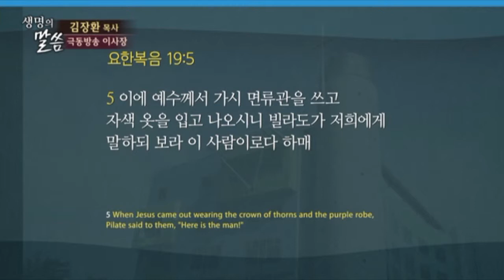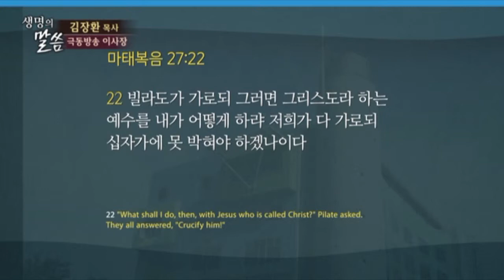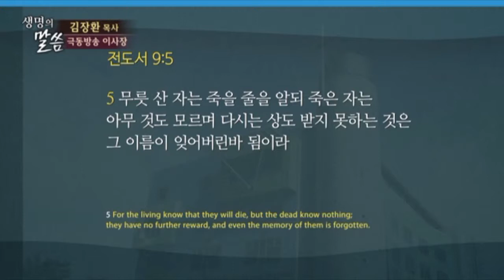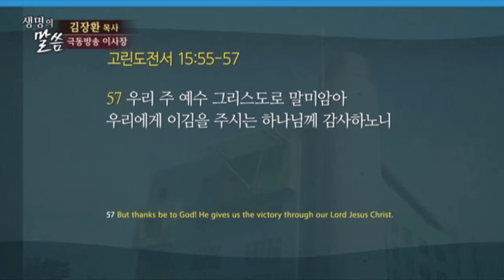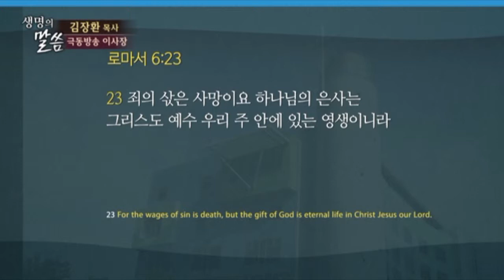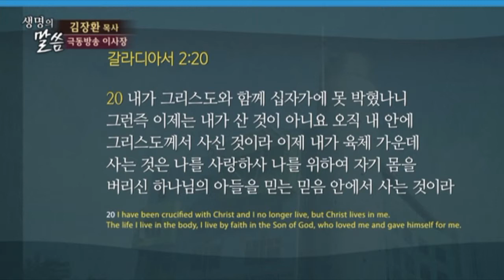[CTS2] 험한 십자가 | 원천안디옥교회 김장환목사 [주일예배 / 설교]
설교 제목 : 험한 십자가

22. 빌라도가 이르되 그러면 그리스도라 하는 예수를 내가 어떻게 하랴
       그들이 다 이르되 십자가에 못 박혀야 하겠나이다
23. 빌라도가 이르되 어찜이냐 무슨 악한 일을 하였느냐 그들이
       더욱 소리 질러 이르되 십자가에 못 박혀야 하겠나이다 하는지라
24. 빌라도가 아무 성과도 없이 도리어 민란이 나려는 것을 보고 물을 가져다가
       무리 앞에서 손을 씻으며 이르되 이 사람의 피에 대하여
       나는 무죄하니 너희가 당하라
25. 백성이 다 대답하여 이르되 그 피를 우리와 우리 자손에게 돌릴지어다 하거늘
26. 이에 바라바는 그들에게 놓아 주고 예수는 채찍질하고 십자가에
        못 박히게 넘겨 주니라